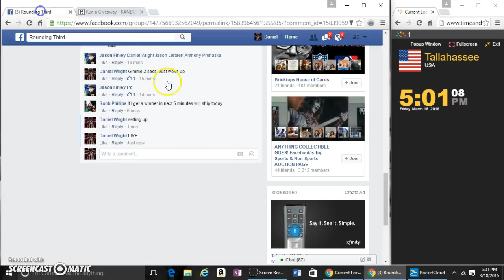BOWMAN CUTCH AUTO